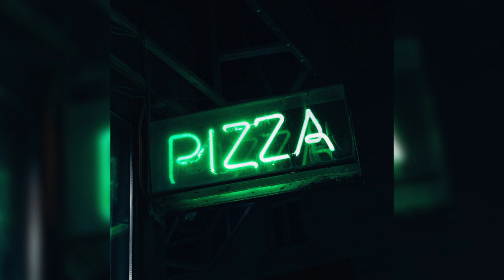[FREE] Juice WRLD x Lil Uzi Vert x Lil Mosey Chill Type Beat 2021 - "pizza" [Prod. toldyou]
Prod. toldyou